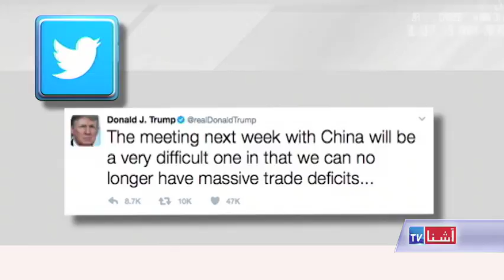Chinese President to meet with President Trump - VOA Ashna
د امریکا جمهور رئیس ډونالډ  ټرمپ د پنجشنبې په ورځ د لومړي ځل لپاره د چین د جمهور رئیس شې ژینګ پنګ سره ګوري. تمه کیږي چې دواړه مشران به په داسې مسایلو وغږیږي چې د چین او امریکا تر منځ د پخوا نه پرې جنجال دی.

د افغانستان د فوټبال ملي لوبډلې پخوانی روزونکی پیټر شګریت وایي چې ده د تېر میلادي کال په نومبر کې خپله دنده نه وه پرې ایښې، بلکې د افغانستان فوټبال فدراسیون په غیر قانوني ډول هغه له دندې ګوښه کړی دی. خو د افغانستان فوټبال فدارسیون وايي چې ښاغلي پیټر خپله دنده پخپله خوشې کړې وه.